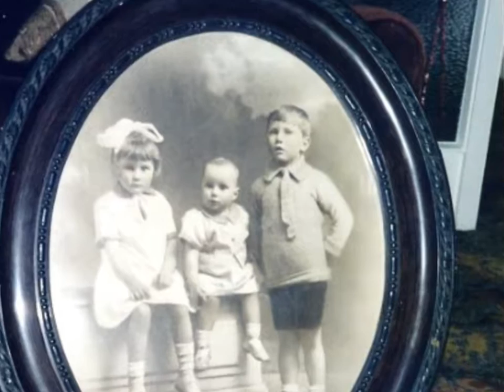A life of Frank Smith in pictures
A video montage of photos from Frank's life set to one of his favourite songs - You raise me up.

Shown at his thanksgiving service on 7th October 2016